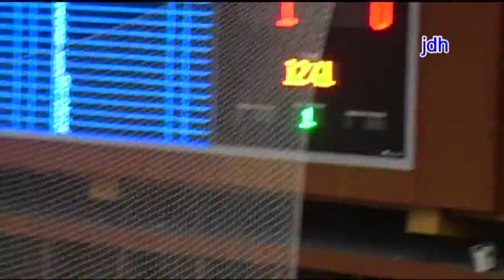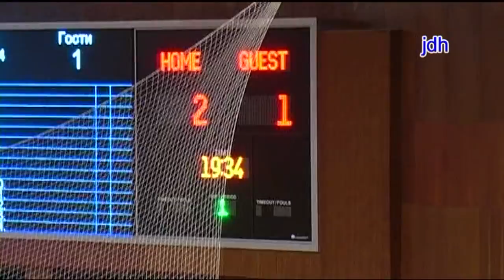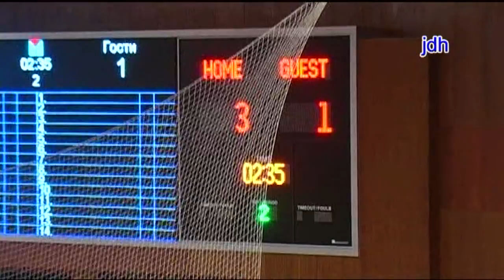2012 UEFA FUTSAL CUP FC Grand Pro Varna - Ibra Göteborg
FC Grand Pro Varna - Ibra Göteborg 7-2 (2-1)
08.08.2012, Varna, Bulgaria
Preliminary round

Goals: Nestorov 2, Jovanovič 2, Kosev, Stankovič, Karageorgiev - Bakraqi, Chekroun

YC: Nestorov, Stanković, Pantev, Kosev (Varna)

Varna     Ibra Göteborg
5 Miroslav Milošević  2 Simon Chekroun
10 Ivan Jovanović   6 Jeton Gorqaj
15 Dimitar Pantev   19 Korab Bakraqi
12 Stanimir Atanasov (GK) 3 Salar Bejan
2 Georgi Karageorgiev  5 Blerim Ferati
6 Stoycho Popchev  8 Mohammed Omeirat
7 Valentin Kolev   9 Manuel Lopes
8 Boyko Kosev   10 Daniel Fernandes Pereira
9 Dimitar Krastev   17 Prince Ehirobo
14 Daniel Nestorov   18 Paulo Fortes Da Cruz
Coach                                       Coach
Dimitar Pantev (BUL)    Eddy Lopez (SWE)

Referees: Vyacheslav Daragan (UKR)  and Marjan Markoski (MKD)